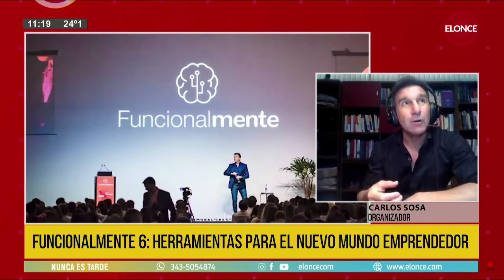Funcionalmente 6: Herramientas para el nuevo mundo emprendedor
👉 Carlos Sosa nos comenta de qué trata este evento y cuál es la función del mismo
¿Qué tener en cuenta a la hora de liderar? Mirá estos tips y toda la info sobre el próximo encuentro!

¿Vas a ir? 💬